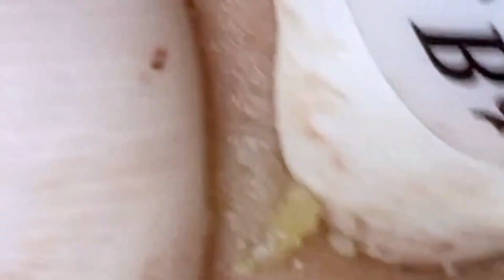𝐶𝑙𝑒𝑎𝑛𝑖𝑛𝑔 𝑎𝑛𝑑 𝐵𝑒𝑎𝑢𝑡𝑖𝑓𝑖𝑐𝑎𝑡𝑖𝑜𝑛 𝑀𝑜𝑡𝑖𝑣𝑎𝑡𝑖𝑜𝑛#11366